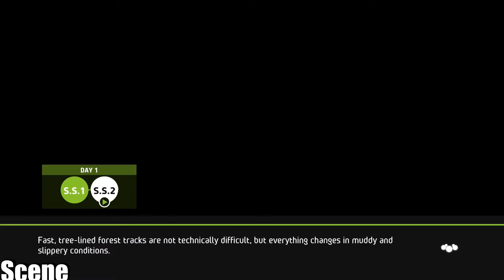WRC 5 FIA World Rally Championship -MITSUBISHI EVO X-WALES GB-Gameplay (PC HD)